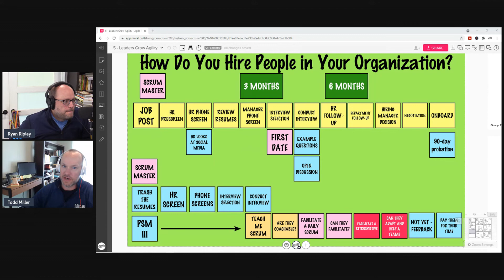YDS: What's Important When Interviewing a Scrum Master?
Today's question is about the hiring process for a Scrum Master. What does a good hiring process look like? Which questions should a Scrum Master ask? How can we interview in such a way that we test real skills instead of interview skills? All of this and more are discussed in today's episode of Your Daily Scrum with Todd Miller and Ryan Ripley.

This is one of those Scrum Master interview questions about Scrum that can throw you off. Do you understand what's important when interviewing a Scrum Master? These Scrum Master day-in-the-life questions can be tricky. Perhaps some Scrum Master training could help? Want to learn more about Scrum?

Buy Fixing Your Scrum: Practical Solutions to Common Scrum Problems -

Sharing Scrum knowledge to help you grow as a Scrum Practitioner and to solve complex problems.